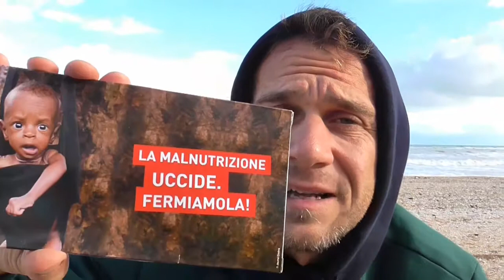matteo montesi e i governi del mondo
Da ascoltare, tutto qui !!!
Matteo Montesi:Video fraterno
Secondo canale :
* CARTA EVOLUTION POSTEPAY
Postepay Evolution
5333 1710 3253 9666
MNTMRN45S23D597Z
Il codice BIC/SWIFT della PostePay Evolution è
BPP IT RR XXX